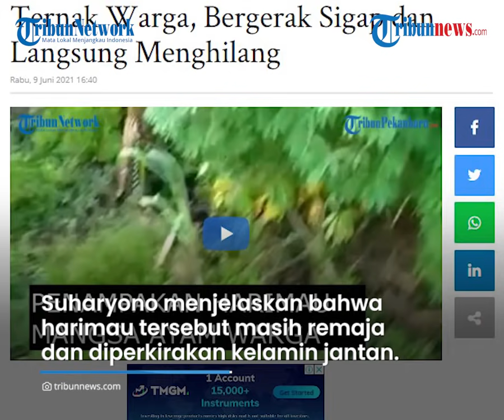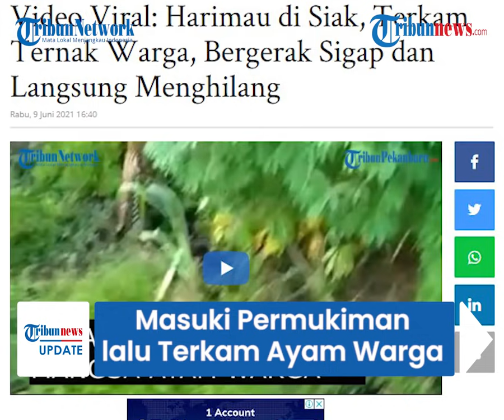Viral Video Harimau Masuki Kawasan Permukiman Warga di Siak, BKSDA Berikan Penjelasan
Harimau tersebut bahkan sempat memangsa ternak ayam milik warga.

Terkait kejadian ini pihak Balai Besar Konservasi Sumber Daya Alam (BKSDA) Riau buka suara.

Seusai menerkam, harimau tersebut langsung membawanya pergi menjauh dari permukiman.

Dikutip dari TribunPekanbaru.com, Rabu (9/6) Kepala BKSDA Riau, Suharyono memberikan penjelasan terkait video tersebut.

Suharyono membenarkan soal masuknya harimau ke area permukiman warga.

Pihaknya menerima video tersebut pada 5 April lalu dari manajemen perusahaan perkebunan PT Triomas yang berlokasi di Kampung Teluk Lanus, Kecamatan Sungai Apit, Siak.

Video tersebut direkam oleh pekerja kebun yang berada di mess pekerja.

Suharyono menjelaskan bahwa harimau tersebut masih remaja dan diperkirakan berjenis kelamin jantan.

Menurut Suharyono, harimau tersebut masih dalam tahap belajar berburu mangsa.

“Aktivitas harimau remaja ini adalah aktivitas sedang belajar berburu mangsa. Daerah tersebut masuk dalam lanskap Semenanjung Kampar, dimana merupakan habitat harimau sumatera di Provinsi Riau,” tambahnya.

Sebagai upaya tindak lanjut, Balai Besar KSDA Riau sudah melakukan komunikasi dan bimbingan teknis terhadap pihak perusahaan terkait penanganan harimau dan keamanan pekerja perkebunan.

(TribunVideo.com)

Artikel ini telah tayang di TribunPekanbaru.com dengan judul Video Viral: Harimau di Siak, Terkam Ternak Warga, Bergerak Sigap dan Langsung Menghilang,
Penulis: Theo Rizky
Editor: rinalsagita